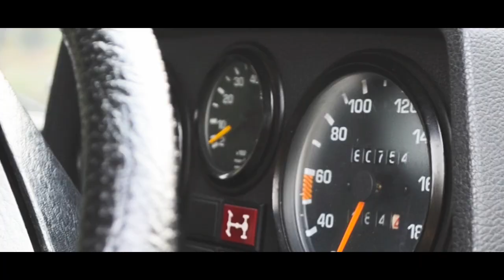Jeep Pilihan Paspampres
Jip Pilihan Paspampres dan Kardashian

Ketika Mercedes-Benz bekerjasama dengan Magna Steyr dari Austria untuk memenuhi permintaan Shah Iran membuat jip 4x4 untuk militer negaranya. Keduanya tidak akan menyangka bahwa G-Class akan menjadi ikon Mercedes-Benz. Tidak hanya populer di kalangan tentara dan polisi, G-Class juga populer di kalangan selebriti dan orang berduit. Dalam video ini kami “membelah” salah satu 280GE untuk mengetahui rahasia dari kedigdayaan G-Class.

Terima kasih
Ifan Ramadhana & Farel